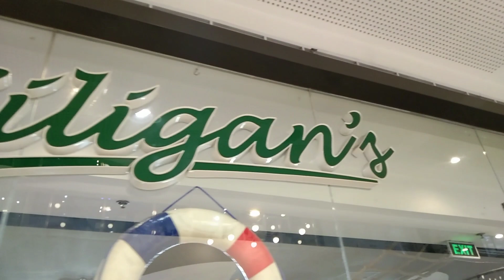Mr.Siomai Atpb. Keeping for Month of MAY 2022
Mr.Siomai Atpb. Keeping for month of May

Thankyou BOD, and thank you sa maganda opportunities

Congratulations sa lahat ng nakasama😍😍